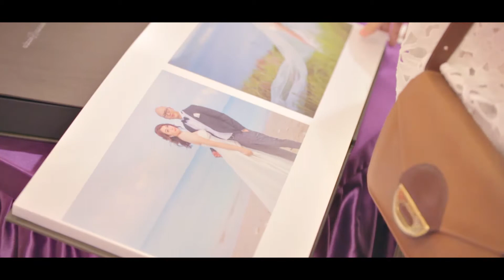20171007 宜弘&千綺_婚禮紀錄_精華版